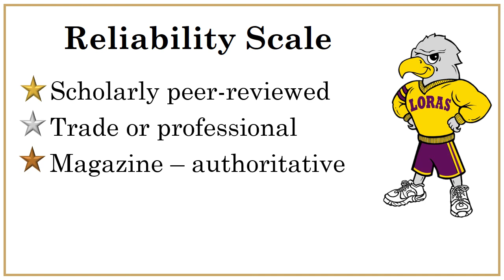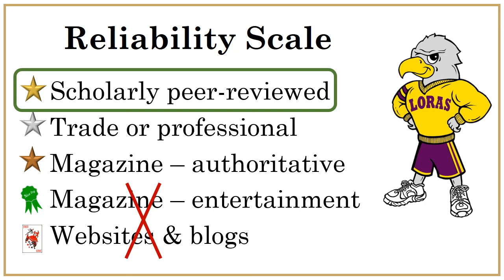Introduction: Types of Sources